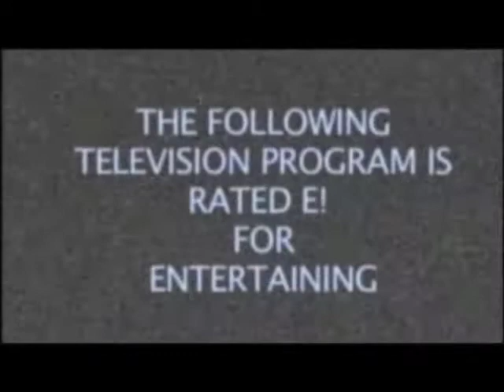Vinnie Langdon: Brave Citizens Live Performance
The Vinnie Langdon Show presents a rare TV-performance from Brave Citizens in 2008.